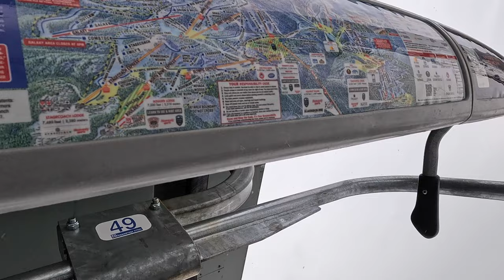(22/11/24) Heavenly Ski Resort - Gunbarrel Express (Notes in Description) (4K60fps)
Sped up to 381fpm. I don't like fixed grip chairlifts, but this was required because it's the only way to get to Gunbarrel from Powderbowl Express